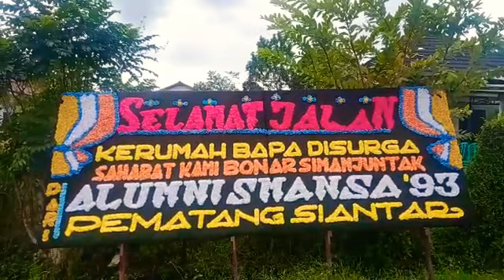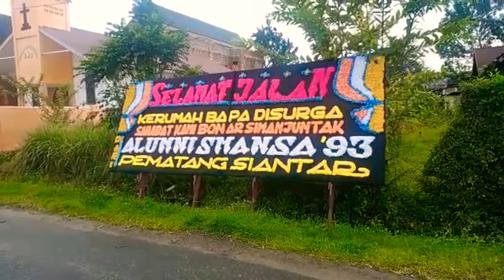Selamat Jalan Kerumah Bapa DiSurga Sahabat Kami BONAR SIMANJUNTAK. Dari: ALUMNI SMANSA'93 P. Siantar